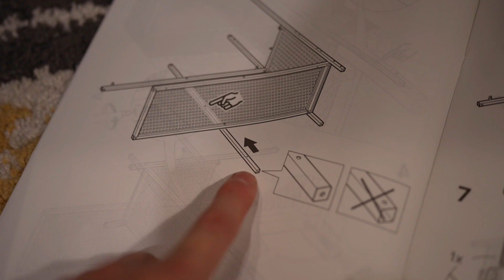[IKEA] FJÄLLBO / フィエルボ をレビュー！お洒落なブラックのシェルフユニット！洋服収納に活用！簡単DIY組み立て！黒家具！インダストリアルデザイン★ブルックリンスタイル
IKEA FJÄLLBO フィエルボ シェルフユニット, ブラック, 100x95 cm

マキタ 充電式震動ドライバドリル 10.8V (本体のみ/バッテリー・充電器別売) HP330DZ

【撮影に使ったカメラ】
SONY ILCE-7M4
SONY SEL35F14GM